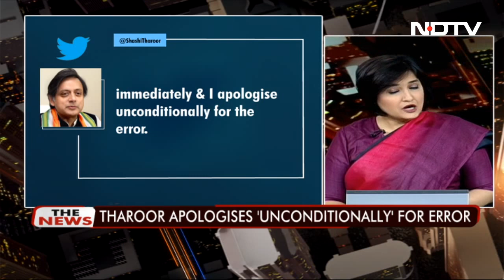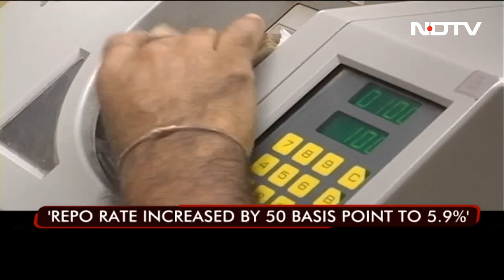Mallikarjun Kharge Vs Shashi Tharoor, Pm Flags Off New Vande Bharat Express | The News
From Congress elections to the new train flagged off by PM Narendra Modi, here are the top stories of the day.